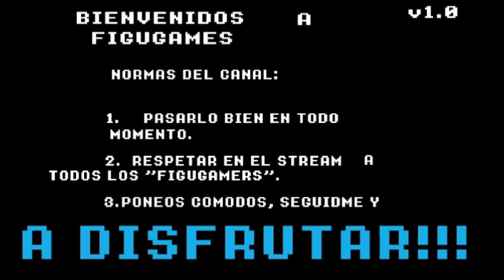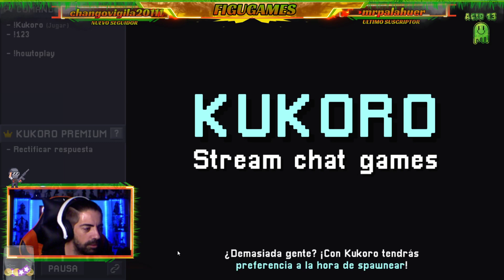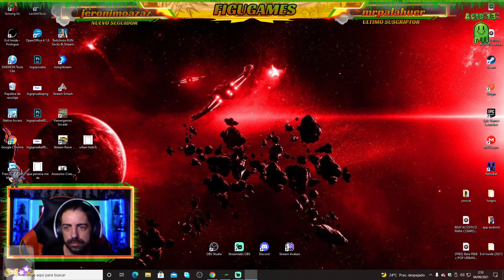PROBAMOS KUKORO , TE APUNTAS ??